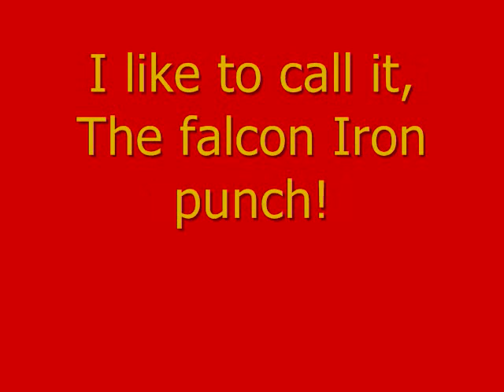Iron Man falcon punches the Hulk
An Iron Man comic that illustrated how Iron Man defeated the Hulk by using all the power in his armor, and threw it into one punch! I thought it was a good idea to show off Iron Man's victory, Captain Falcon style!

Iron Man is owned by Marvel comics which I have no ownership over and these are some panels from "The Invincible Iron Man" #132, which is also not in perfect order or in abundance to illustrate the comic's story.